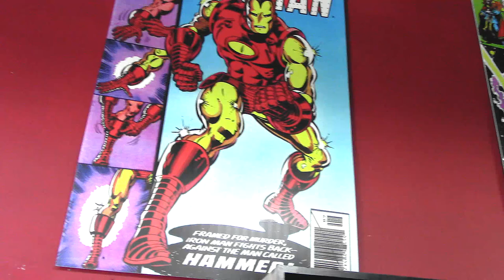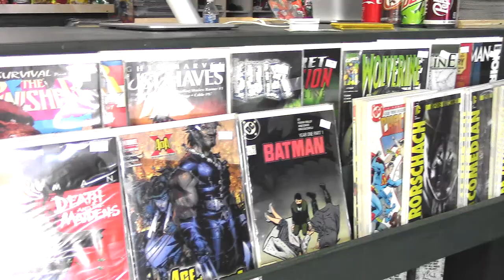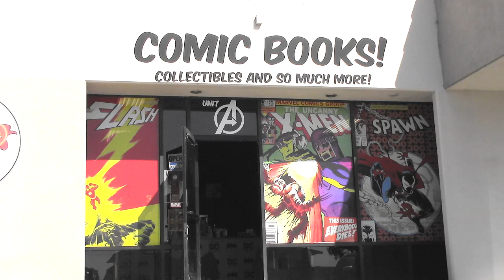HUGE BEYBLADE BURST TOURNAMENT!! @Strange Cereal | Huntington Beach, CA | November 30, 2019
HUGE THANKS to the kind people of Strange Cereal for hosting us! Go check them out!

Hello! My name is JoJo. I ABSOLUTELY LOVE BEYBLADES and other toys, but most of all, I LOVE YOU!! I'm a long-time Beyblade reviewer, cosplayer, gamer, but I'm no expert. I'm just a nerd having fun with my toys and I'm happy to share them with you. I like to provide informative unboxing and review videos in hopes to spread to the fun and competitive game of BEYBLADE.

I use very simple video equipment.
Camera: Canon VIXIA HF R800 + iPhone XR
Tripod: Sunpack 5858D
Video editor: Sony Vegas Movie Studio Suite 13.0 + iMovie
Lights: 2 12x12 soft box lights w/ 5500 Kelvin color temp. bulbs
Mic: TAKSTAR
Backdrop: White